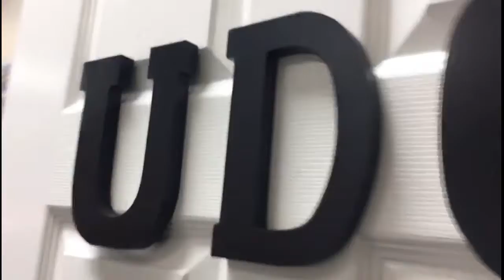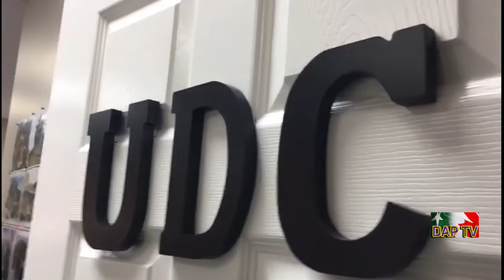Dil Apna Pakistan DAPTV Ramzan 3rd Ashra,2020.